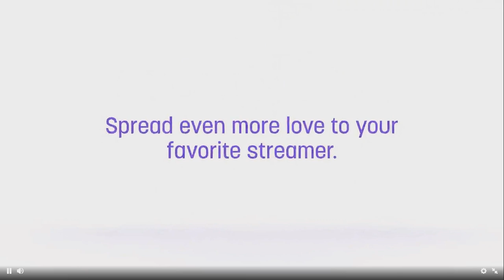Mobile legends: RUBY - Full how healthy blood will ola part 28